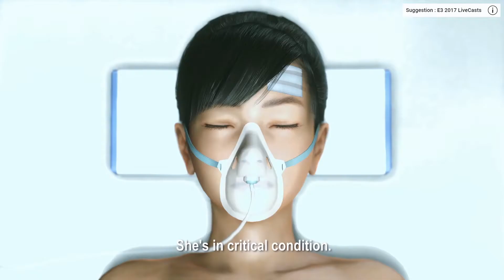Yakuza 6 The Song of Life - Notre avis